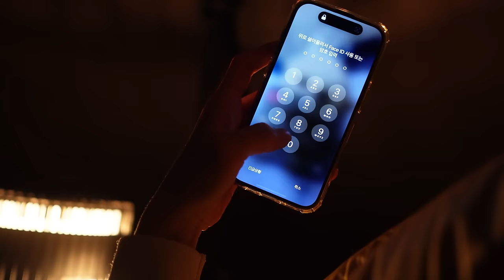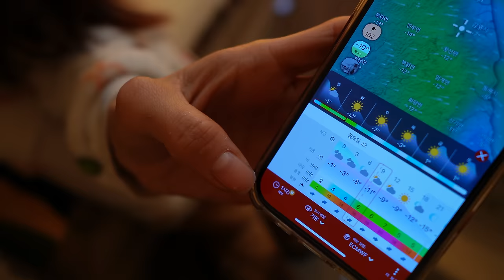바람과 눈 때문에 한숨도 못 잤어요🌪️ 겨울왕국 대관령으로 솔로캠핑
[고화질 4K 시청이 가능합니다.]

🔸캠핑장비
난로 - 도요토미옴니
텐트 - 서커스tc+
고든밀러 카고박스(50L 올리브)
밤켈 소프트 쿨러

(촬영, 편집 혼자 작업 하는 1인 크리에이터)